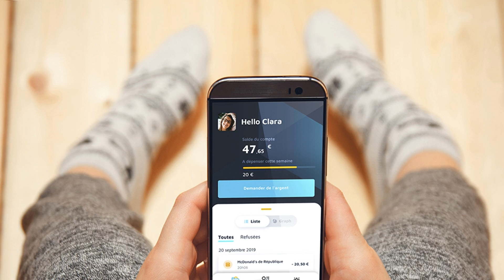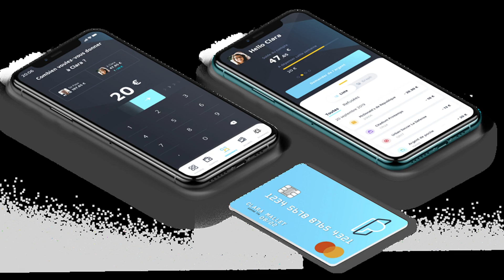Pixpay is a challenger bank for teens focused on pocket money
Meet Pixpay, a French startup that wants to replace cash when you're handing out pocket money to your kids. Anybody who is older than 10 years old can create a Pixpay account, get a debit card and manage pocket money.

Challenger banks are nothing new, but they're still mostly targeted towards adults. If you want to create an N26 or Revolut account, you need to be at least 18 years old. You can create a Lydia account if you're at least 14 years old with parental consent.

Pixpay, like Kard, wants to fill that gap and offer modern payment methods to teens so that you can ditch cash altogether. Parents and kids both download the Pixpay app to interact with the service.

A few days after creating an account, your child receives a Mastercard. It offers the same features that you'd expect from a challenger bank - you can customize the PIN code, lock it and unlock it, receive a notification with each transaction and restrict some features, such as limits, ATM withdrawals, online payments and payments abroad. Pixpay also lets you generate virtual cards for online payments.

In addition to some spending analytics, users can create projects and set money aside to buy an expensive thing after months of savings. Parents can also define an interest rate on a vault account to teach children how to save money. In the future, Pixpay wants to let teens collect money after a babysitting job for instance.

As for parents, they can send money instantly from the Pixpay app. You can top up your Pixpay account with your favorite debit card and send money on a regular basis (€4 per week for instance) or for one-off payment (here's €15 for your movie ticket and fast food).

Parents can see an overview of